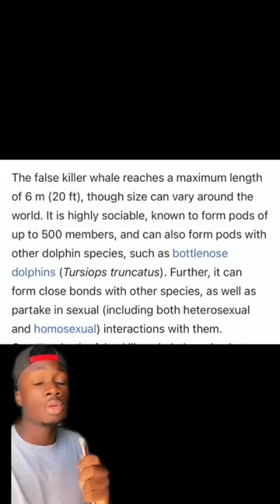How an “F Hat” Helped Save a Species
Thank you all so much for one million!!